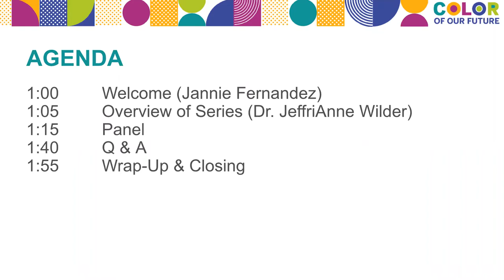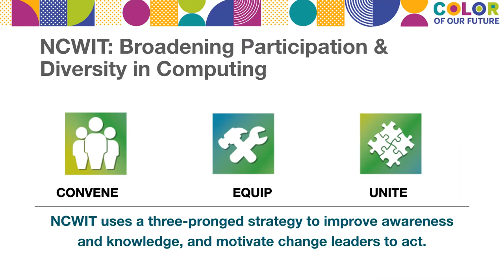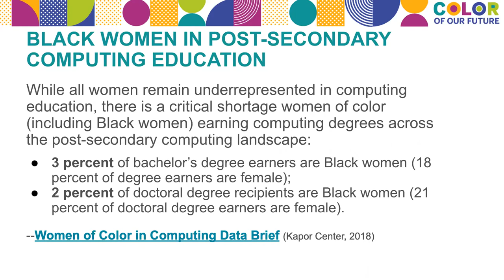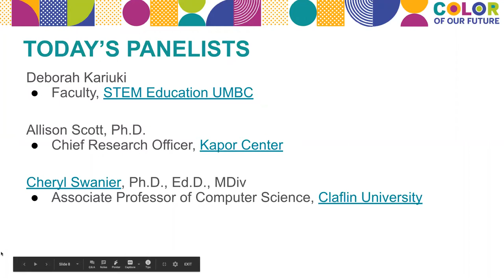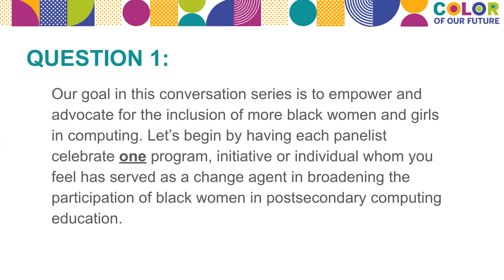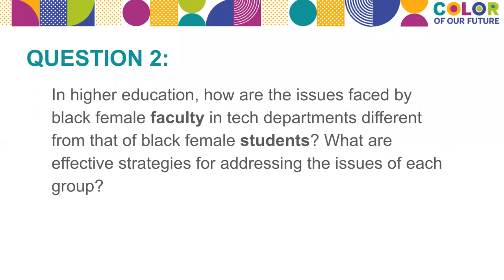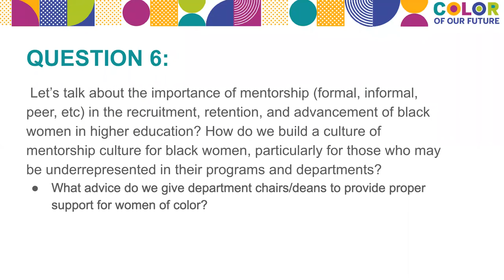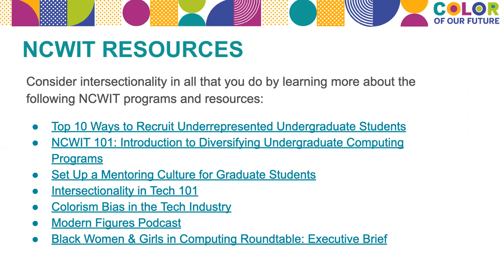The Color of Our Future Part Two: Black Women in Postsecondary Computing Education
While all women remain underrepresented in computing education, there is a critical shortage of women of color (including Black women) earning computing degrees across the post-secondary computing landscape. According to the Women of Color in Computing Data Brief released by the Kapor Center in 2018, three percent of bachelor’s degree earners are Black women, and only two percent of doctoral degree recipients are Black women. The second conversation in the Color of Our Future series focused on broadening the participation of Black women in the postsecondary computing education space, both as students and as faculty.

This online conversation series is part of the broader NCWIT effort, The Color of Our Future, a thematic strategy that anchors NCWIT programs, initiatives, and research-based resources that take an intersectional approach to broadening the meaningful participation of underrepresented women and girls of color (Black, Latinx, and Native American) to positively impact the future of computing.